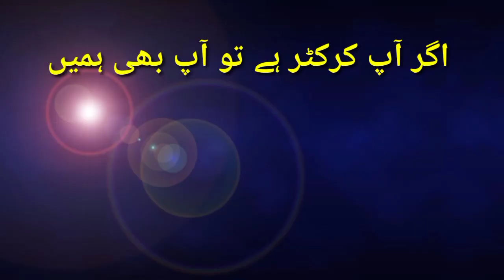Adil Amin of Charsaddah// king of sixr in BPL// Cricket Aim Channel//.,